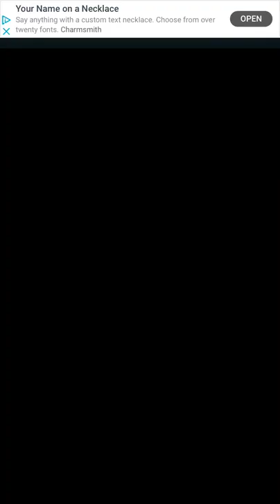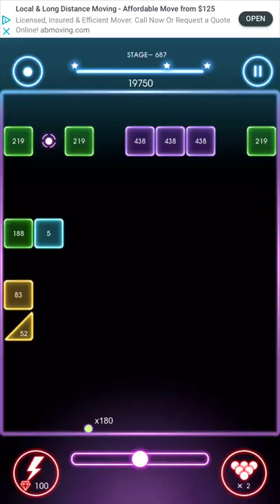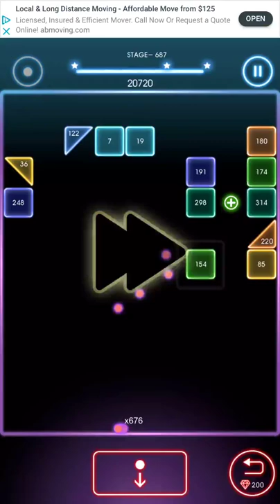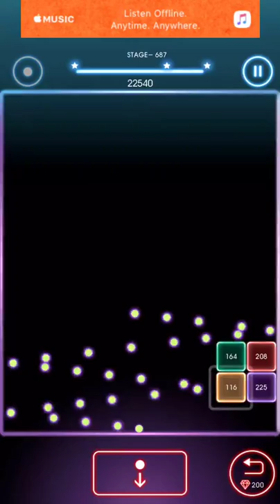Bricks Breaker Quest Level 687